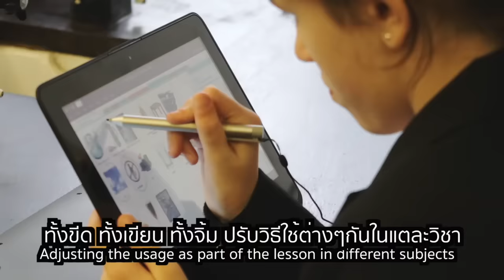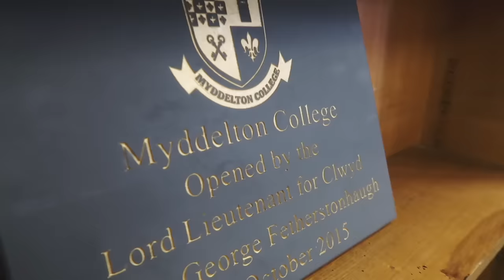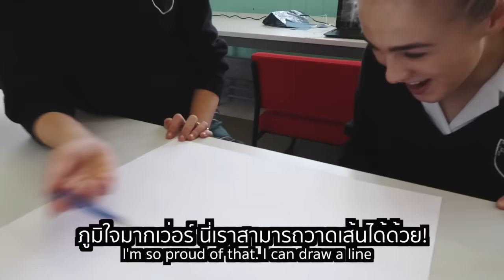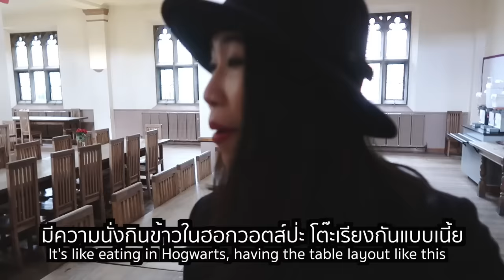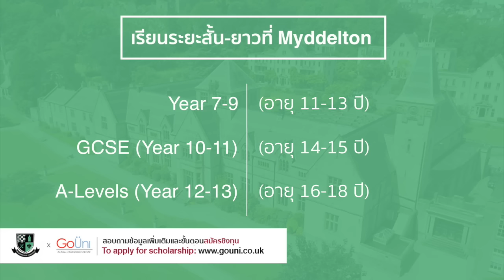GoUni EP26 - ไปชิมข้าวกลางวันโรงเรียนต้นแบบฮอกวอตส์ที่อังกฤษ!! | ft. Myddelton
รายละเอียดทุนเพิ่มเติม